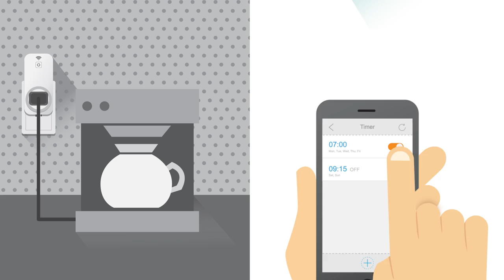Aluratek WiFi Smart Home Automation Switch - Product Spotlight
Aluratek's WiFi Smart Home Automation Switch gives you wireless control of your home appliances and electronic devices from your smartphone or tablet anywhere, anytime. The WiFi Home Automation Switch plugs directly into any AC outlet in your home.